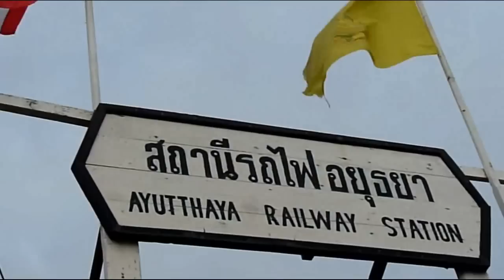THAILAND #10.1: Ayutthaya. Visiting temples.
*Stories, Pictures and Movies about our travels around the World featuring Surfing, Skiing and Snowboarding...
*Relats, fotos i vídeos de La Nostra Volta pel món fent Surf, Esquí i Snowboard...
*Relatos, fotos y videos de nuestros viajes por el mundo de Surf, Esqui i Snowboard...